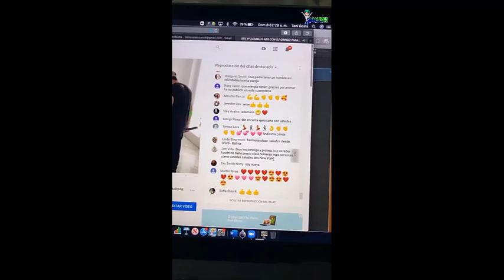LA HIJA DE TONI COSTA Y ADAMARI LOPEZ, ALAIA NO QUIERE DORMIR SOLA + SIEMPRE TIENE LAS PILAS PUESTAS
LA HIJA DE TONI COSTA Y ADAMARI LOPEZ, ALAIA NO QUIERE DORMIR SOLA  + SIEMPRE TIENE LAS PILAS PUESTA

LA HIJA DE ADAMARI LÓPEZ Y TONI COSTA AÚN NO SE ACOSTUMBRA A DORMIR SOLA, A PESAR DE YA TENER 5 AÑITOS  Y TONI COSTA NOS CONFIESA QUE ES UNA NIÑA QUE SIEMPRE TIENE LAS PILAS PUESTAS.

TONI COSTA

ALAïA COSTA LÓPEZ

Somos un canal orientado a seguir las noticias positivas e inspiradoras de nuestros artistas favoritos, los cuales nos motivan cada día a seguir nuestros sueños y a luchar por nuestros objetivos. NO SOMOS EL CANAL OFICIAL DE NINGÚN ARTISTA.